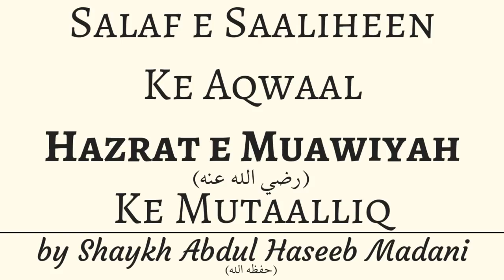Must Watch | Salaf Ke Aqwaal Muawiyah (رضي الله عنه‎) Ke Mutaalliq by Shaykh Abdul Haseeb Madani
Extracted from the Jumu’ah Khutbah – Muwaiyah (رضي الله عنه) Ka Muqaam o Martaba delivered on 12th Oct 2018 @ Masjid e Abu Bakr by Shaykh Abdul Haseeb Madani